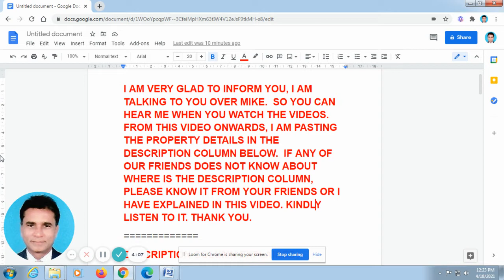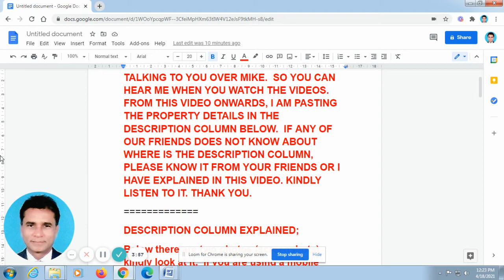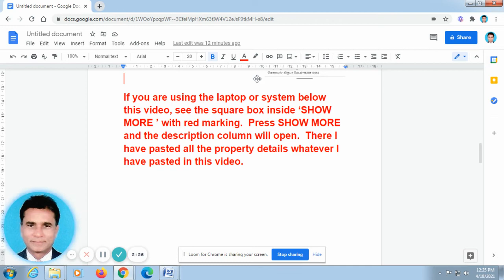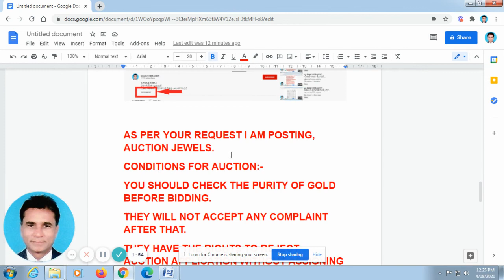VA BANK VIDEOS 805-IDBI BANK-CHENNAI-PARRYS CORNER BRANCH- GOLD JEWELS AUCTION-DATE INSIDE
IDBI BANK- CHENNAI-PARRYS CORNER  BRANCH- ANNOUNCEMENT ON GOLD JEWELS AUCTION- ON 28/6/2021 FROM 4.30 P.M ON WARDS

WE ARE IN THE PROCESS OF PROMOTING VA HOUSING FINANCE.(NBFC-NON BANKING  FINANCIAL COMPANY LIKE HDFC) . LENDING MORTGAGE/HOUSING LOANS IN YOUR AREA.  WE ARE APPOINTING BUSINESS ASSOCIATES AND GIVE THEM TRAINING.

IF YOU PASS ON THE EXAMINATION, ONLY THEN,WE WILL RECRUIT INTO OUR COMPANY.

FOR CLARIFICATION, PLEASE CALL ME-G.VELAYUTHAM-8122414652